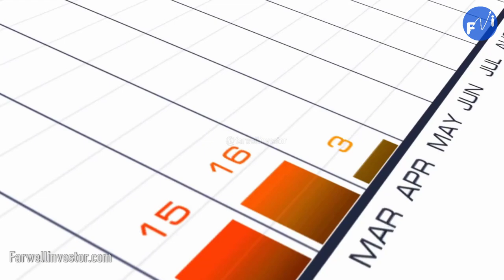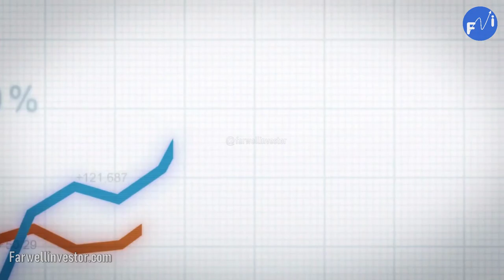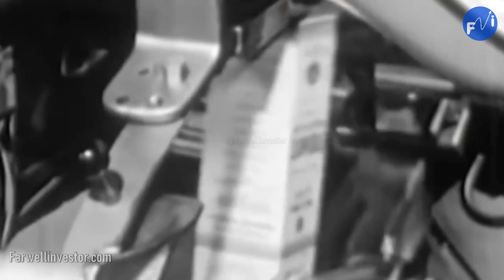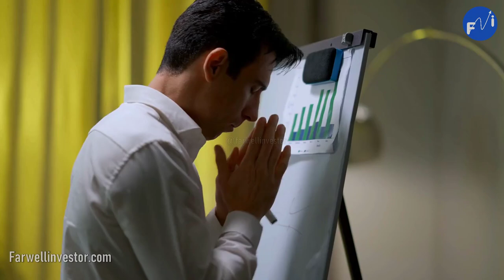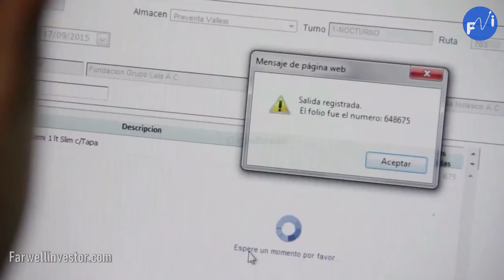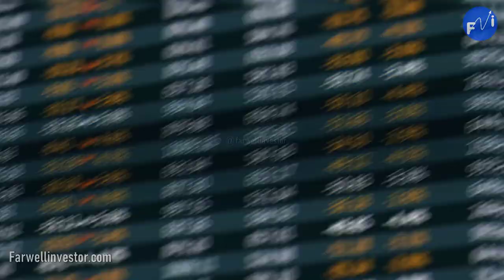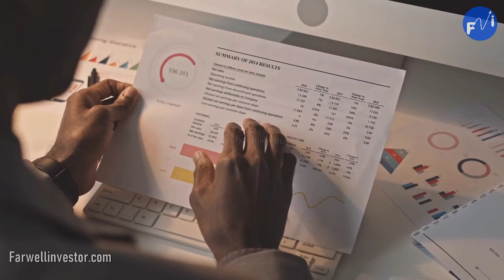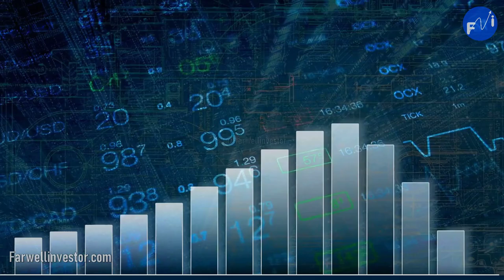Llego A México Hizo Millones LALA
Joven inmigrante de origen español emprendedor con notable liderazgo llega a México e inicia un negocio de granjas de ganado al poco tiempo funda su propia empresa que con ayuda de los ganadores se convierte en LALA. Tricio Gómez nació en Cantabria, España, el 4 de mayo de 1929.
A inicios de los años 50´s, se trasladó a México en la Comarca Lagunera, región conocida por el cultivo de algodón y de la vid, e instaló una granja de vacas lecheras llamada Pasteurizados La Laguna, conocida actualmente como Grupo Lala. Año de 1949. Nace la empresa bajo el nombre de Unión de Créditos de Productores de Leche de Torreón en Coahuila, México